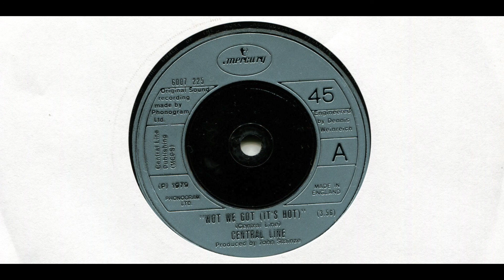CENTRAL LINE /WOT WE GOT (IT'S HOT) /1979 /A-SIDE /7'' VINYL /70'S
*CENTRAL LINE
*WOT WE GOT (IT'S HOT)
*1979
*MERCURY
*6007 225